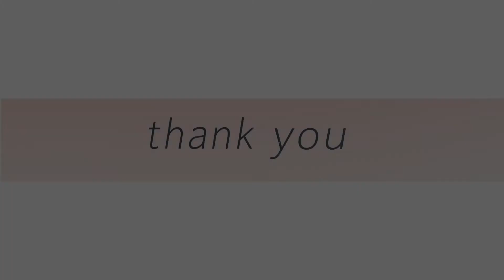서울 강서구 아테네안경 광고영상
풍부한 임상경험.
정확한 검사를 통한 정확한 안경.
편안한 안경...